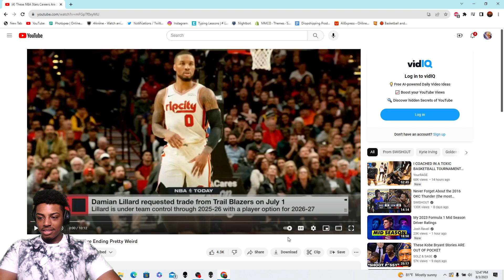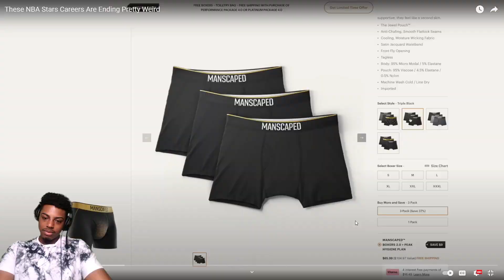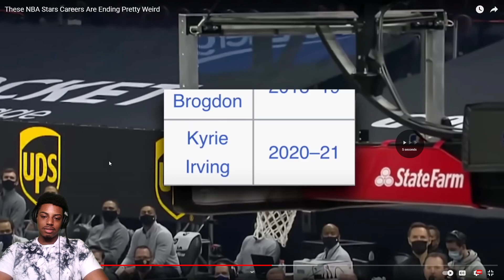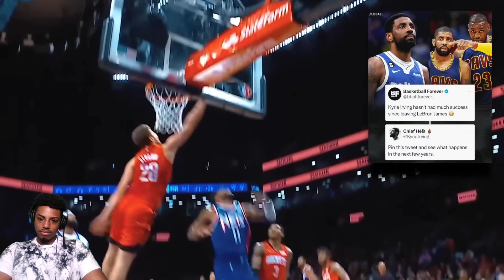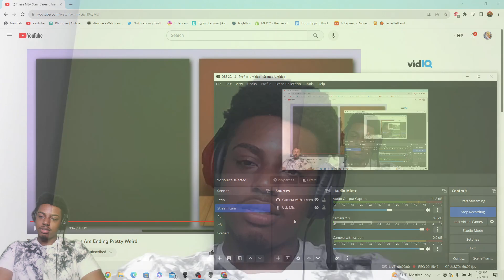These Stars Have The Weirdest Careers In NBA History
This Is A Reaction To These NBA Stars Careers Are Ending Pretty Weird. MAKE SURE TO LIKE AND SUB FOR MORE MONEYMIKE CONTENT !